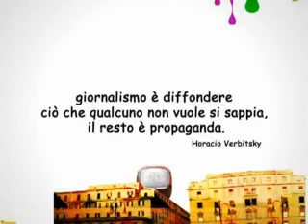Serata Con Ingrid Betancourt a Bologna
Serata organizata dal comitato Con Ingrid Betancourt in onore della visita a Bologna di Ingrid Betancourt il 16 dicembre 2008